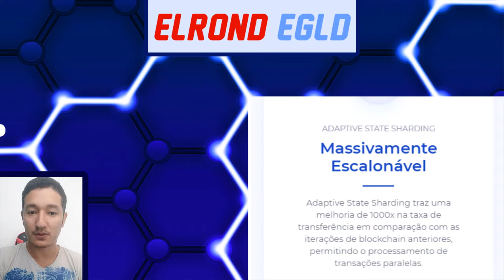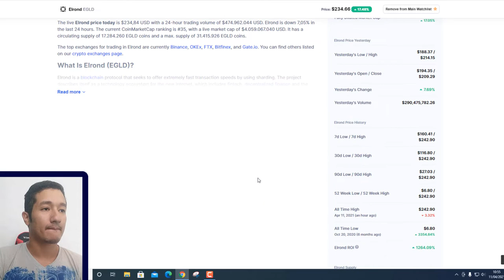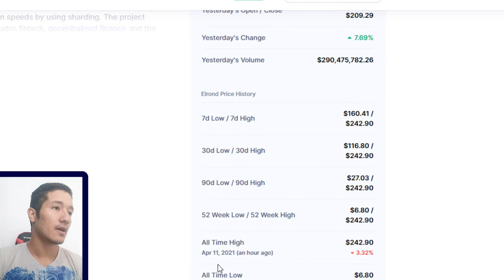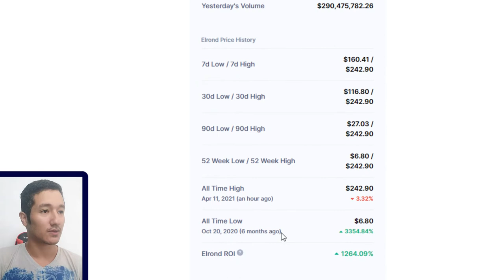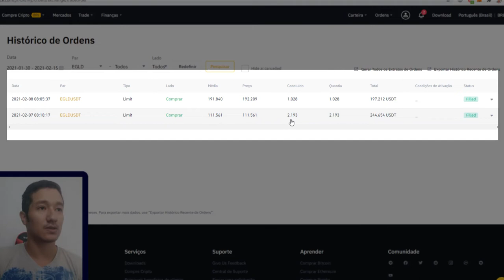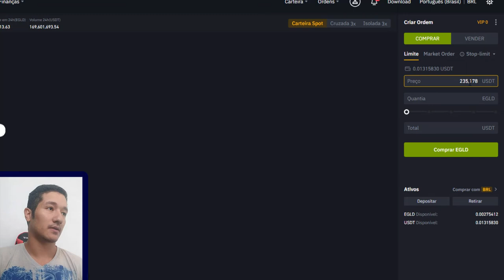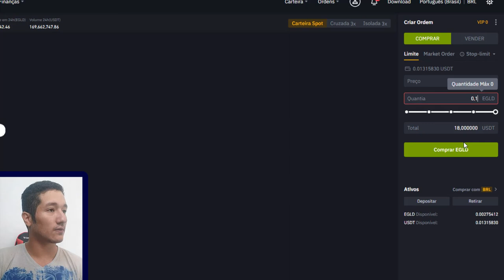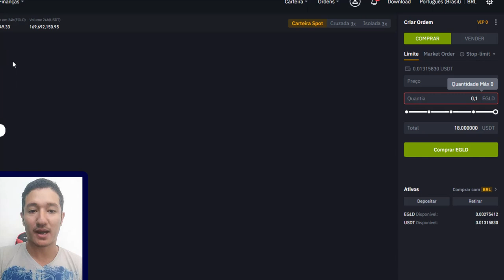ELROND EGLD vale a pena investir em 2021? 1000% em 3 mês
ELROND EGLD vale a pena investir em 2021? 1000% em 3 mês. Uma criptomoeda relativamente nova vem chamando a atenção de investidores para ganhos explosivos e potenciais.

VALE A PENA INVESTIR NA ELROND EGLD?
O Token EGLD vem ganhando mercado em uma velocidade impressionante. Concorrente direto do Ethereum, ele trás recursos de ponta, taxas baixas e processa 15000 transações por segundo. Se o mercado continuar positivo, acredite, este pode ser um dos melhores investimentos que você pode fazer em 2021/.

QUAL PREVISÃO DE PREÇO PARA ELROND EGLD?
Em um mercado extremamente positivo como é o de 2021, o Token EGLD pode chegar facilmente a:

$500

Buscando a seguir cotações mais altas como $700 ou até mesmo $1000 ainda em 2021.

ONDE COMPRAR ELROND EGLD?
Este token pode ser negociado na Binance com desconto nas tarifas pelo link no inicio desta descrição, pela segurança e liquidez que a plataforma fornece, é a opção que recomendo. Além disso pode ser comprada também na CoinBase.